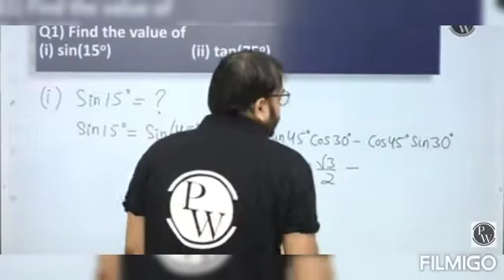Alakh sir singing during class😱😉😉👍🙏🙏